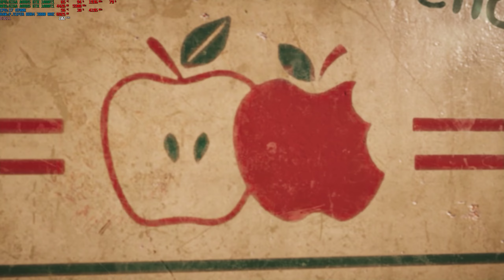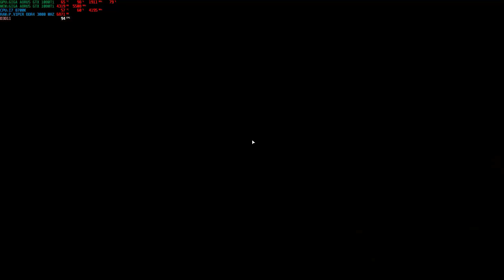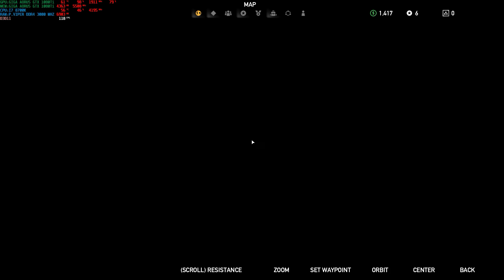Far Cry 5 2018 04 16 21 40 05 08